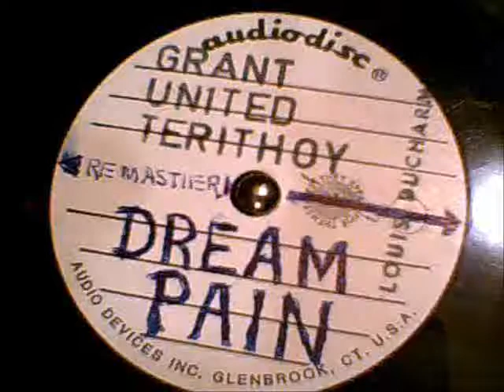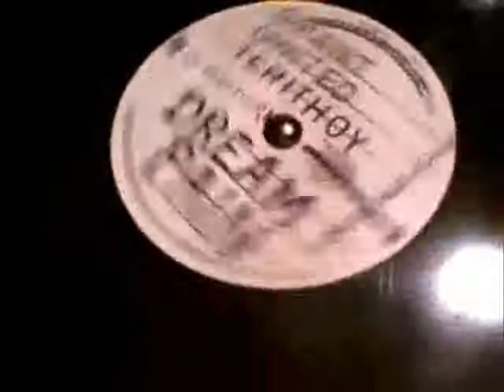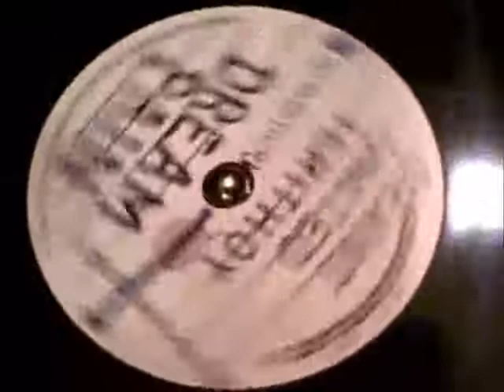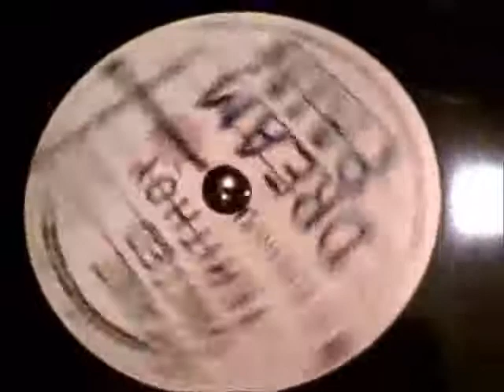Grant United Terithoy Dream Pain 10inch ACETATE late 80s OTTAWA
Grant United Terithoy Dream Pain 10inch ACETATE late 80s made in OTTAWA Canada , this record is UNIQUE only 1 made was played at GIGIs bar 53 york